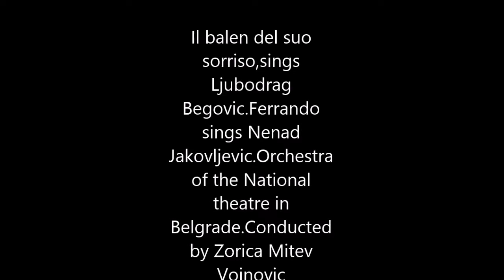Il Balen del suo sorriso ,Sings LJubodrag Begovic